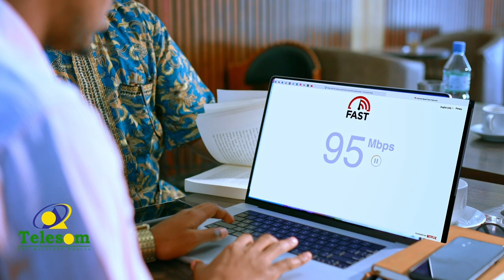Wajigii 2aad ee kaadh-qaybinta Komishanka Doorashooyinka Qaranka Somaliland ee Gobolka Sool...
Wajigii 2aad ee kaadh-qaybinta Komishanka Doorashooyinka Qaranka Somaliland ee Gobolka Sool ayaaa si nabad ah ku soo dhamaaday